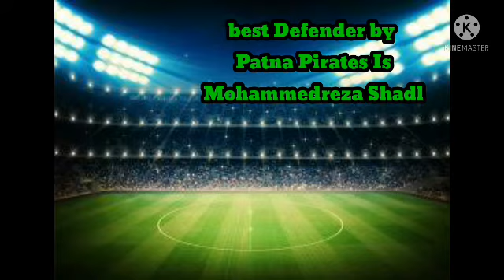Patna Pirates Vs Bengal Warriors Review